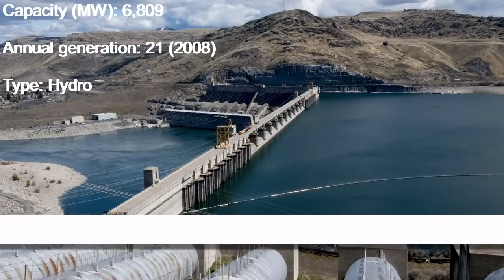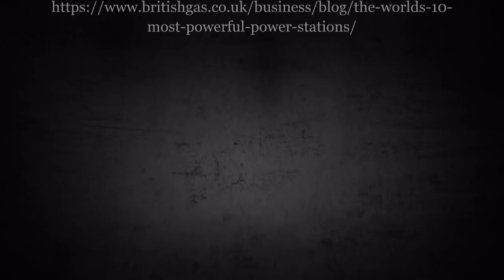10 โรงไฟฟ้า ที่ทรงพลังที่สุดในโลก / The worlds 10 most powerful power stations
10 โรงไฟฟ้า ที่ทรงพลังที่สุดในโลก / The worlds 10 most powerful power stations
สถานีไฟฟ้า หรือที่เรียกว่าโรงไฟฟ้า เป็นโรงงานอุตสาหกรรม ที่ผลิตพลังงานไฟฟ้า
และนี่คือรายการ ของ 10 สถานีพลังงาน ที่ทรงพลังที่สุดในโลก

1. Three Gorges Dam: China
Capacity (MW): 22,500
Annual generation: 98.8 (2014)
Type: Hydro

2. Itaipu Dam: Brazil & Paraguay
Capacity (MW): 14,000
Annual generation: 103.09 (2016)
Type: Hydro

3. Xiluodu: China
Capacity (MW): 13,860
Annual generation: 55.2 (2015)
Type: Hydro

4. Guri: Venezuela
Capacity (MW): 10,235
Annual generation: 47 (average)
Type: Hydro

5. Tucuru?: Brazil
Capacity (MW): 8,370
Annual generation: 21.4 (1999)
Type: Hydro

6. Kashiwazaki-Kariwa: Japan
Capacity (MW): 7,965
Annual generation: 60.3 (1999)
Type: Nuclear

7. Grand Coulee: USA
Capacity (MW): 6,809
Annual generation: 21 (2008)
Type: Hydro

8. Xiangjiaba: China
Capacity (MW): 6,448
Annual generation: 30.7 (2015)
Type: Hydro

9. Longtan: China
Capacity (MW): 6,426
Annual generation: 18.7
Type: Hydro

10. Sayano-Shushenskaya: Russia
Capacity (MW): 6,400
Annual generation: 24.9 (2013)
Type: Hydro

แปลและเรียบเรียงโดย ธวัชชัย มณีเขียว
ดนตรีประกอบ CPT

10 อันดับ เรือลาดตระเวนของกองทัพเรือ ที่เร็วที่สุด / Top 10 Naval corvettes by speed

25 สิ่งที่คุณควรรู้เกี่ยวกับอังกฤษ / 25 Things you should know about England

10 สายพันธุ์ม้า ที่หายาก แปลก และสวยงาม / 10 Rare, Unusual, and Beautiful Horse Breeds